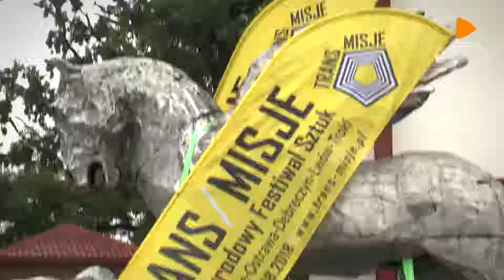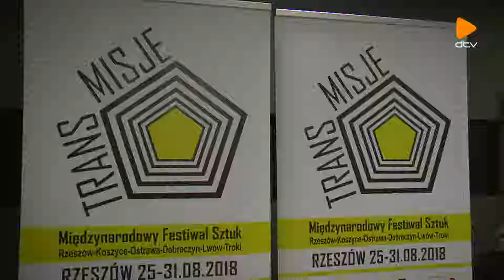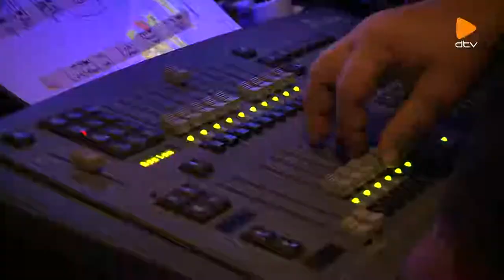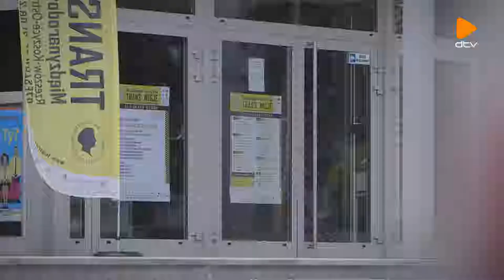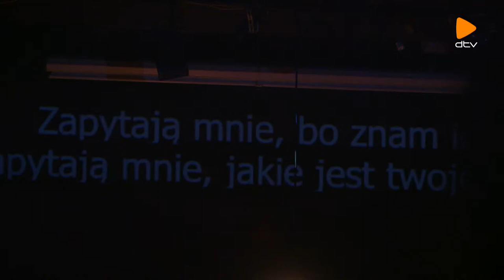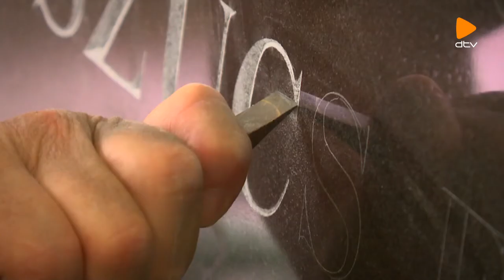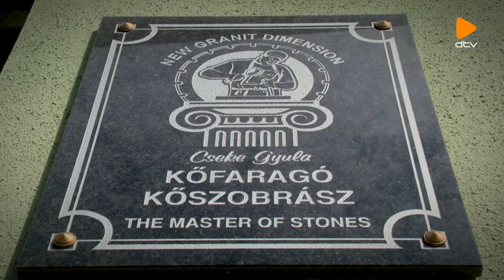Debreceni Színképek (2018. 08. 29.)